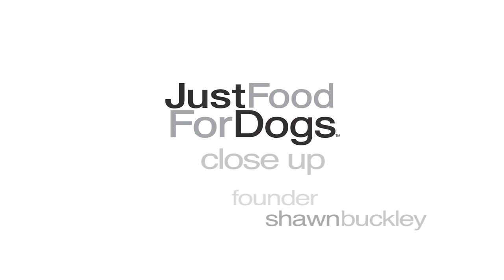JustFoodForDogs Close Up: Founder Shawn Buckley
An interview with JustFoodForDogs founding parter Shawn Buckley who discusses why he started the company, it's processes and philosophy as well as what's wrong with the commercial dog food industry.